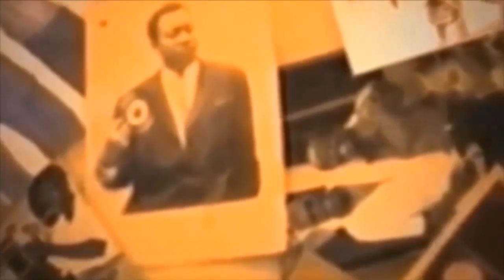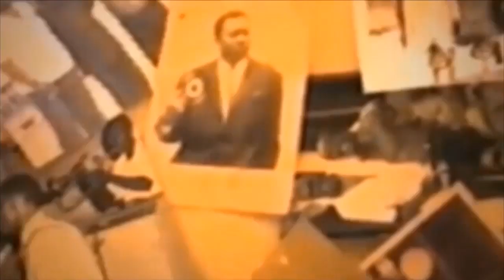BOTALA NIVEAU BA CONGOLAIS BASALI BA MAGASIN YA BA SUD AFRICAIN NA VILLE NA SOMO